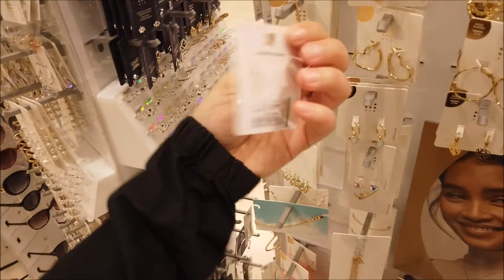C&A ACESSÓRIOS MAIS LINDOS QUE JÁ VI|P.3|PREÇOS|SALDOS|PROMOÇÕES|DESCONTOS|PORTUGAL|2020|CRIS FABRES